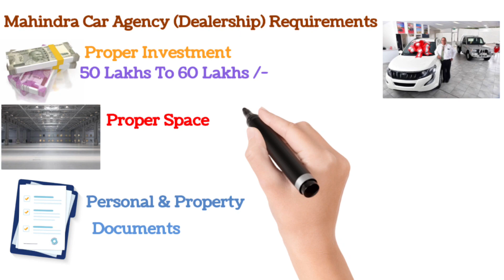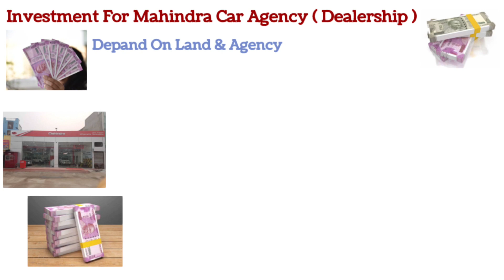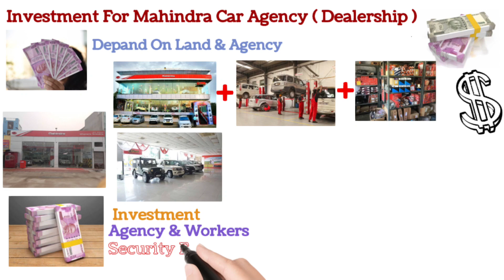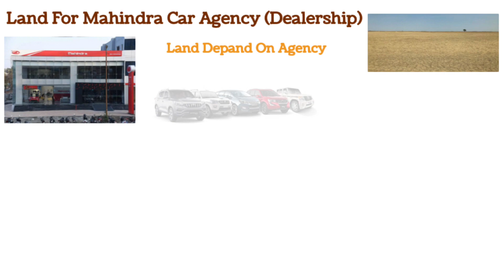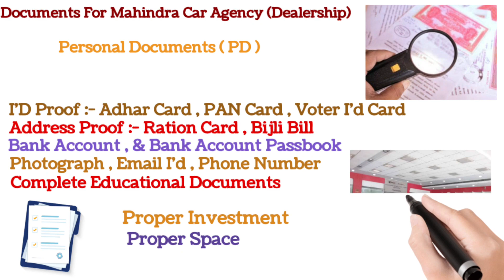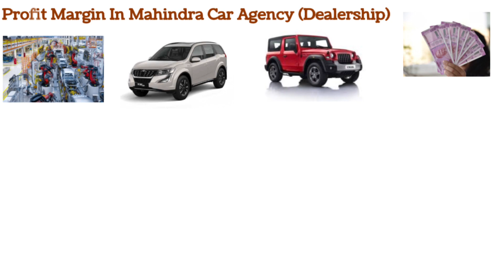महिंद्रा कार एजेंसी कैसे ले || Mahindra Car Dealership || महिंद्रा कार बिजनेस कैसे करें 2021